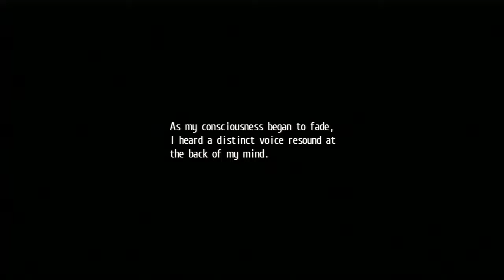The Legend of Heroes: Trails of Cold Steel II PS3 Playthrough - Part 3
We move forward and reach a clearing until a sudden rumbling shakes the area.  Rean and Celine are suddenly attacked by a giant magical golem called a "Magic Knight" and Rean has no choice but to fight!

Things look bleak though when Rean tires out and Celine gets knocked away but we're suddenly saved by Toval!  Rean blacks out, only to awaken back in his room in Ymir!  Not only that, but we finally meet Rean's parents, as well as learn what happened at Thor's Military Academy, Trista, and our classmates!

Boss Fight: Magical Knight Ortheim